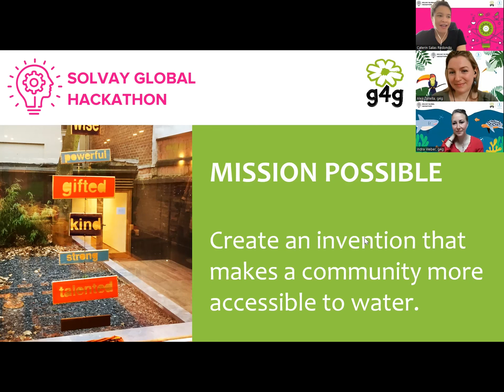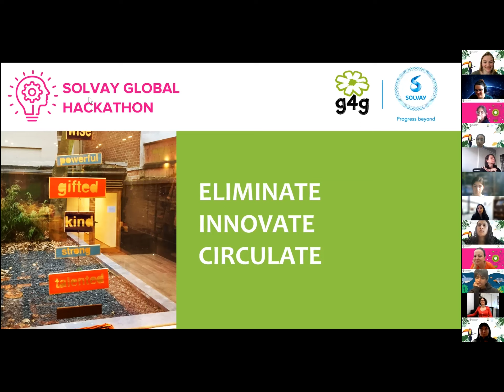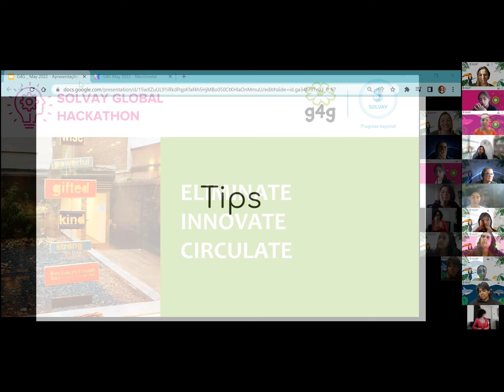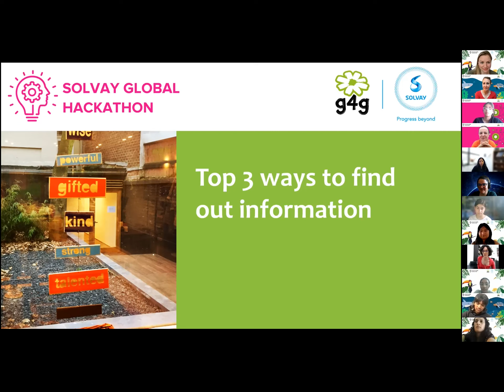Top advice from our mentors!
During the Solvay Global Hackathon, we had an incredible time connecting with STEM role models and young female STEM leaders. Our esteemed role models helped us with fantastic suggestions.
Watch this video to find out all the top advice from our role models!

Solvay Global Hackathon was a week-long event organized by g4g & Solvay, where selected young female STEM leaders had a chance to engage with STEM experts during live virtual sessions as well as complete independent learning that links design-thinking with sustainability, I, E & D, and innovation.